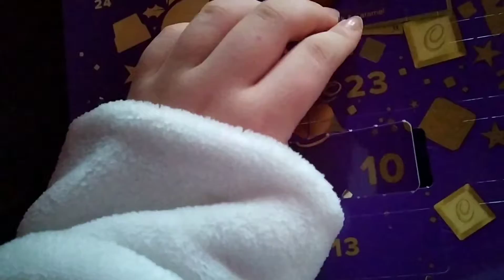Vlogmas 11! A productive Friday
Follow Rosie's YouTube:
Rosie's rollercoaster vlogs

And make sure you follow my other socials:
SC: hyperdog4.